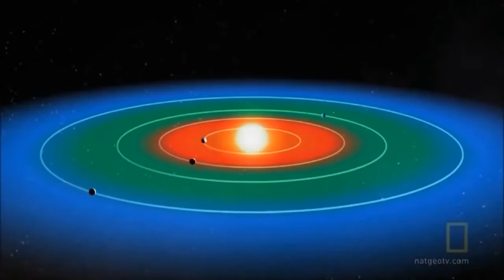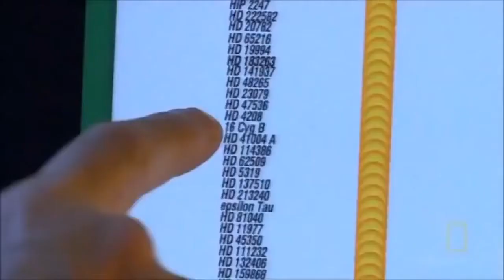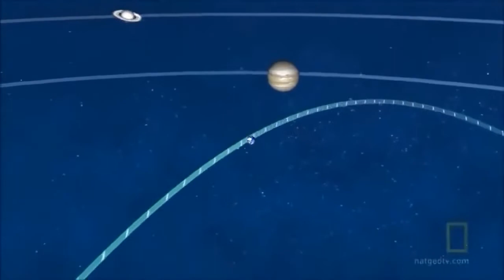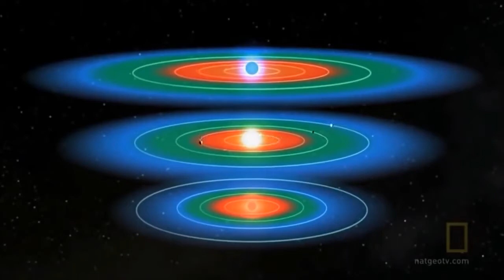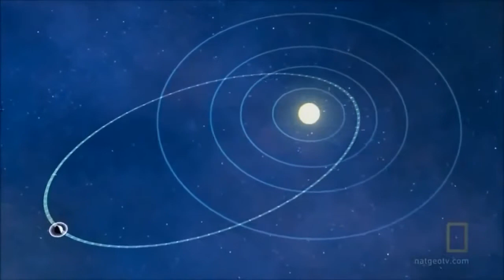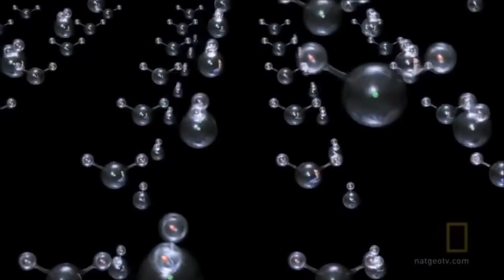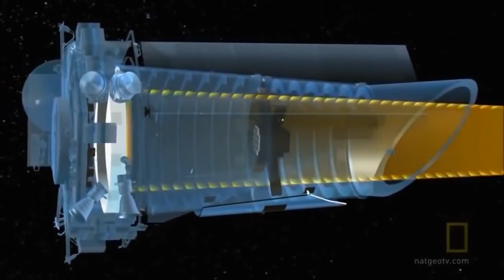Episódio 9 Planetas Alienígenas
Séries Educacionais da APML.
Série "Astronomia e Teorias" Parte 2: Planetas Desconhecidos.

Apresentamos 3 documentários sobre os "Planetas Desconhecidos" para os estudantes apreciarem.

A Série "Astronomia e Teorias" é desenvolvida pelo professor Renato Duarte por meio de buscas na Internet de documentários sobre Astronomia.